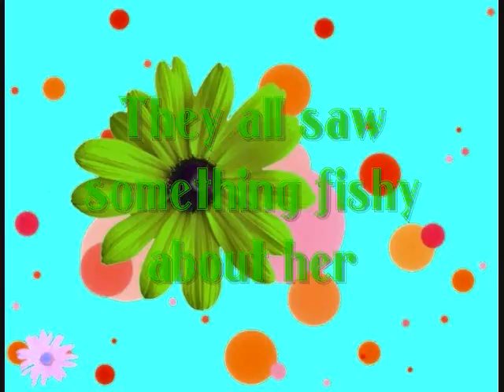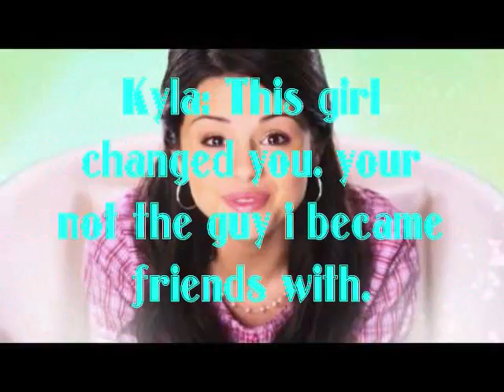Ultraviolet Trailer (Jemi Movie)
This is my new movie that comes out every saturday. Its has 11 parts i really hope you enjoy.
Songs:
Ordinary Day- Vanessa Carlton
Light up the Sky- The Afters
Awaken- Sarah Reeves